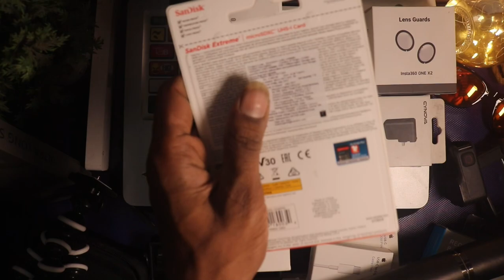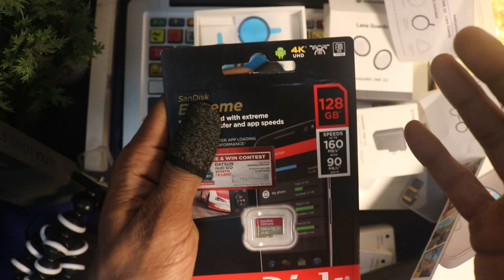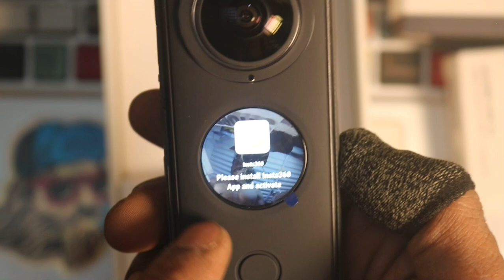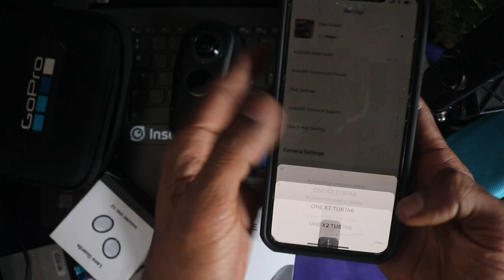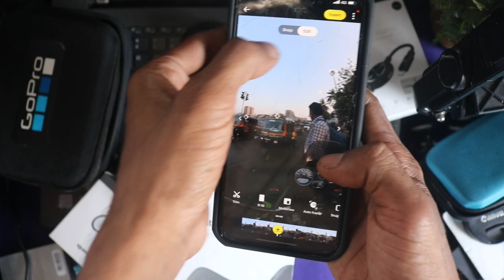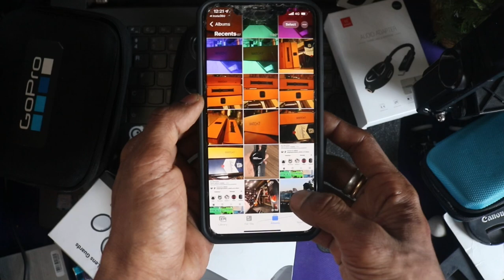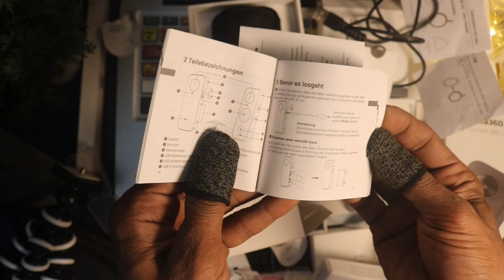Insta 360 one X2 unboxing 2022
Shoppingmumbaivk Instagram ☝️☝️

Offline shop

YouTube channel shoppingmumbaivk ☝️☝️☝️

Insta360 ONE X2 Action Camera

Insta360 ONE X2 Lens Guards

Short on video

Mic 🎙 boya #2022